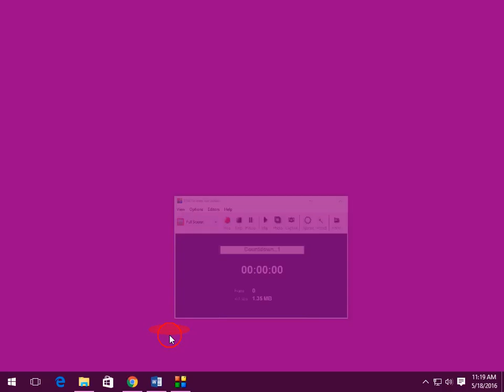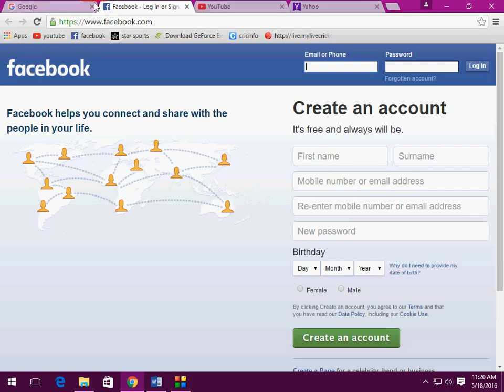All Browser Shortcut Key to Open and Close Tabs